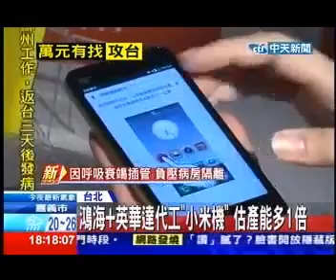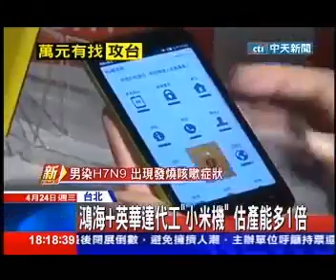中天新聞》搶台灣市場 陸賈伯斯雷軍 親自來台推銷